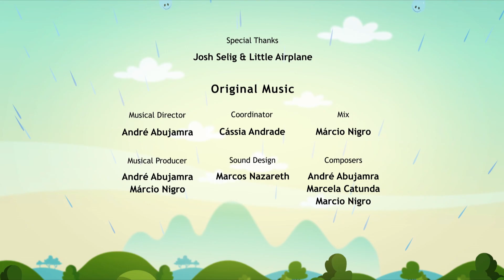🟠 MIRROR, MIRROR ON THE WALL 🚿🧼 - Full Episode l Earth To Luna!